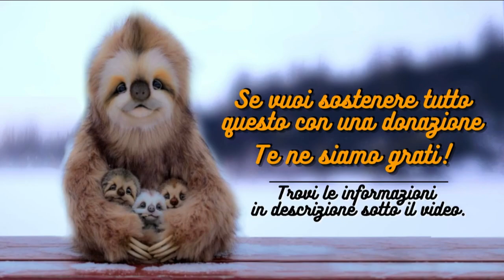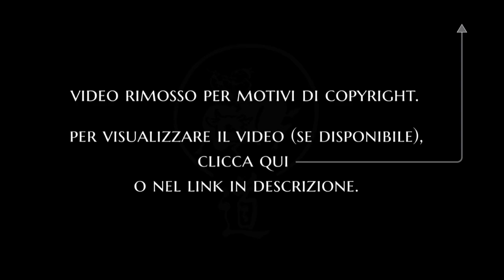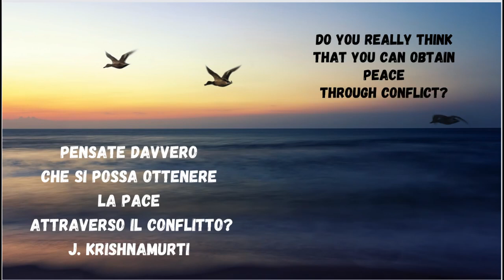Si può ottenere la pace attraverso lo sforzo? - Patrizia Corrias (Pat)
Attraverso un personaggio del film Chocolat, si è cercato di mettere in luce il nostro piccolo io giudicante che cerca di tenere tutto sotto controllo ma che cosi facendo diventa il peggior nemico di se stesso.
E' possibile riconoscerlo in noi senza giudicarlo?

Intestatario: Pier Giorgio Caselli
Causale: Donazione
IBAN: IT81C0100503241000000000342